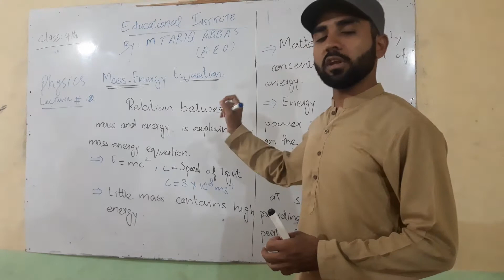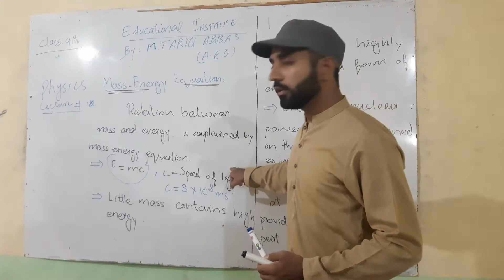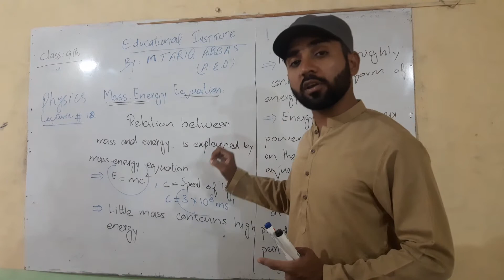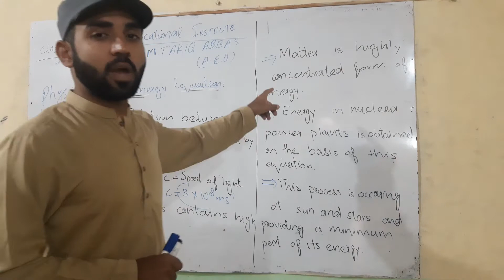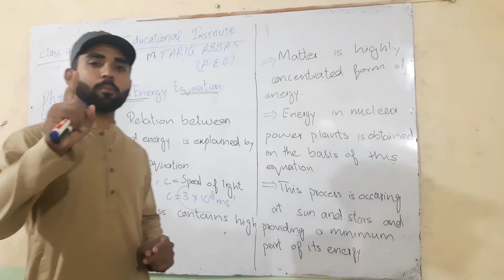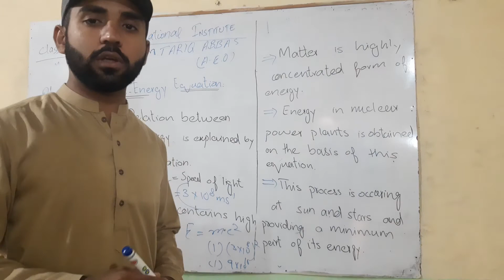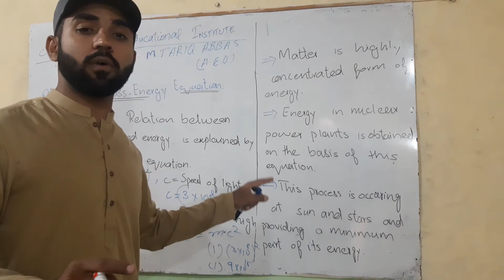Mass Energy Equation, E=mc² by M.Tariq Abbas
Physics ch.06 class 9th